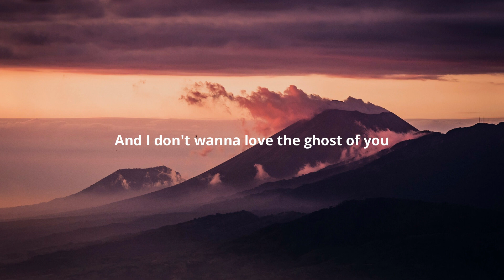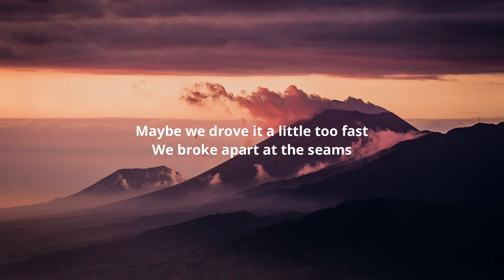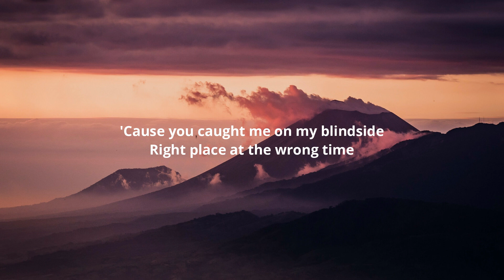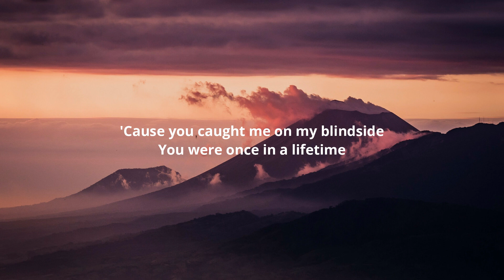James Arthur - Blindside (Lyrics)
Lyrics:-

[Verse 1]
Summer ends, and Autumn starts all fading into one
But I know time left its scars
Never change, oh, my God
You were so caught up in your ways
You came for my cautious heart

[Pre-Chorus]
Just like a bolt (Ooh-ooh)
From the blue (Ooh-ooh)
No one ever hit me harder than you

[Chorus]
'Cause you caught me on my blindside
Right place at the wrong time
And I don't wanna love the ghost of you (Ooh-ooh)
You were once in a lifetime
Why do we love the ones that we lose?
I'm haunted by the ghost of you

[Verse 2]
You were good at talking back
So quick to use my past
All the questions you never asked
Maybe we drove it a little too fast
We broke apart at the seams
I just wish that we could go back

[Pre-Chorus]
Just like a bolt from the blue
No one's ever hit me harder than you
Now it's all residue
You're just a memory I wake up to

[Bridge]
Every day, every night I'm falling

[Chorus]
And I don't wanna love the ghost of you